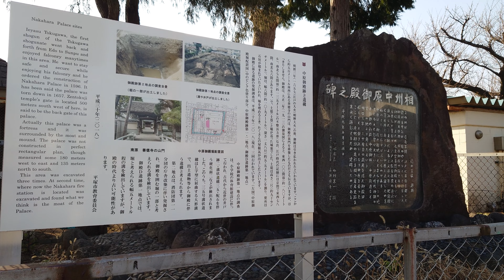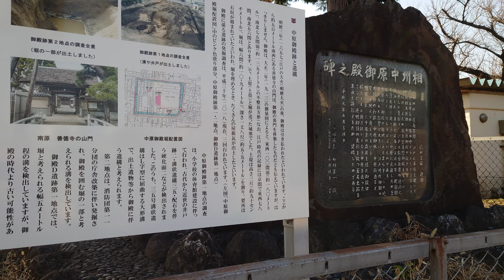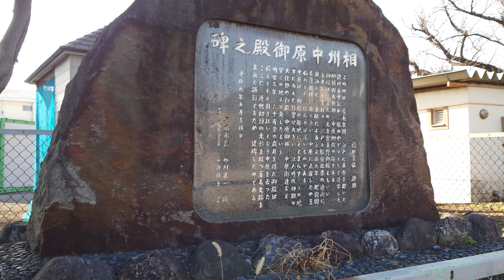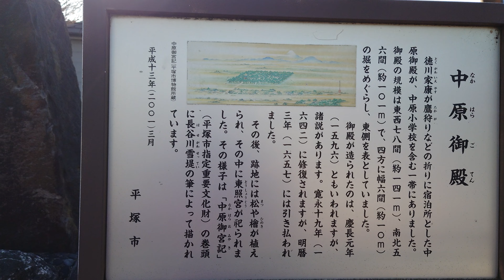戦国徳川氏紀行 徳川家康公［中原御殿］「家康公鷹狩りの地」［相模・中原］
戦国徳川氏紀行
徳川家康公
［中原御殿］
「家康公鷹狩りの地」
［相模・中原］

歴史
徳川家康の命により、江戸・駿府間の往復や鷹狩の際の宿舎として文禄5年（1596年）[要出典]に建てられた。一方で、慶長年間に設置されたとする説がある。正保国絵図および元禄国絵図によると、「御殿」との記録がある。

「御鷹野御殿」「東照宮御旅館」「雲雀野御殿」ともいったが当時の呼称は「御旅館」。

神奈川県内には他に、神奈川御殿（横浜市神奈川区）、小杉御殿（川崎市中原区）、藤沢御殿（藤沢市）があった。

規模は東西約140メートル、南北約100メートルで約7100坪の広大な敷地を持っていた。現在跡地には平塚市立中原小学校があり、御殿跡碑が設置されるのみである。周囲に約10メートル幅の堀をめぐらしていたといわれ、中原小学校の北側道路が堀跡といわれる。寛永17年（1640年）に一度修理をしているが、明暦の大火のあった明暦3年（1657年）取り払いとなる。平塚市内にある茅葺きの善徳寺三門は、この御殿の裏門である冠木門（かぶきもん）を遷したものと伝えられている。